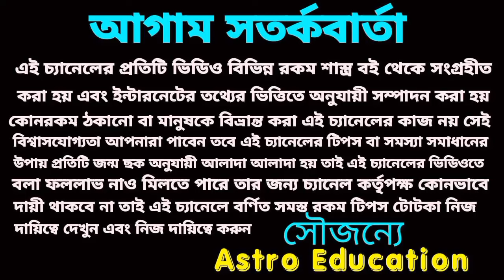মেষ রাশি ফেব্রুয়ারি 2024 রাশিফল! মেষ রাশির পাঁচটি বড় ঘটনা!